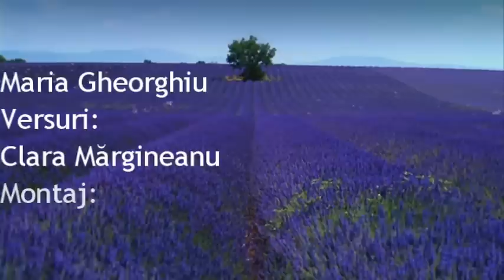Maria Gheorghiu - Femeia lavandă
Muzică: Maria Gheorghiu
Versuri: Clara Mărgineanu
Orchestrație: Radu Graţianu
Montaj video: Carmen Buzatu
Album: Câmp de lavandă, Global Content

"Poate că sfânta Hildegard avea dreptate cand spunea că lavanda te ajută să găseşti cunoaşterea şi înţelegerea pură și că puterea ei subtilă îți curăță mintea, purifică, spală și limpezește. Nu știu dacă într-adevăr poate exorciza emoțiile negative, gândurile întunecate….rămane să încercați !" (Maria Gheorghiu)

Femeia lavandă

Din poarta de-acasă fac punte spre lume
Lavanda-i talisman de ispită
Iubire și jar răsfoiesc în albume
Cand șoapta din cantec palpită.
Tu dorul îmi stingi în mireasma cea blandă
Cand trăznetul greu stă la pandă
Fereastra-mi deschide o lume divină
Ecou risipit în lumină.

             Mi-ai adus un braț de lavandă
             M-ai îmbrățișat în lavandă
             Lavandă-lumină descantă-mi de rău
             Sfințească-se numele tău !

Si zborul de fluturi devine poveste
Si clipa respiră lavandă
Femeia -avandă plătește ce este
Iubirea în cantec ofrandă.
Decor violet de lumină străbate
Si spulberă gerul din punți înghețate
Femeia-lavandă ofrandă.